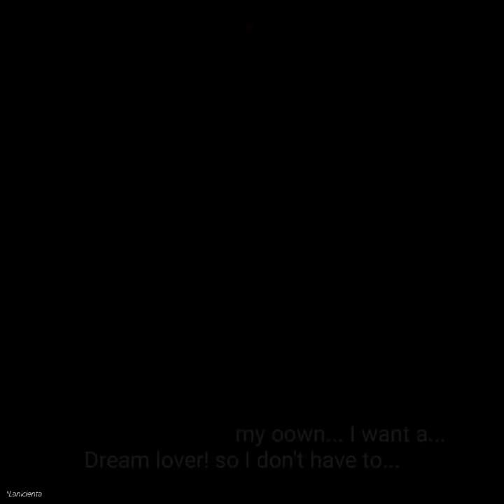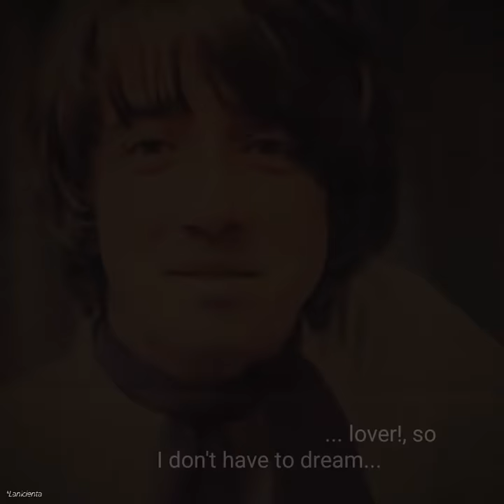Lulu - Dream Lover (Bobby Darin cover) Tony Hicks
Lulu (Frieda) covers a Bobby Darin's hit following up to her then smash "Shout" in 1964.
On screen is Tony Hicks, who is our birthday Hollie today. Lulu's version was chosen in the first place because, she was probably the first known girl who ever had a massive crush on him so here it is. (she was one of us!)  lol.
Old magazine photos come from famous tumblr account "fuckyeahtonyhicks" (Thanks to Deena Canale) mixed it with a bit of newbies" - watermarked- unfortunately. Excuse the jump on 1:03 mark lol I hadn't noticed, it must have been when the rendering said codec had stopped working by not known reasons xddd. Hope you enjoy it t
Fanvid/Tribute. For Tony Hicks of The Hollies
Special/guest/cameo/appearances from Hollie- Allan, Graham, Bernie, Bobby, Terry...
... ❤️ Celebrating Tony's 73rd Birthday and sending love to The Hollies/Hicksettes' Tumblr community.
roots66, mizfrantic, tonyspegasus, cos-you-like-to-love-me-toto, take-it-away-choch kande55, wiggle-that-wotsit, hollieharmony, wishyouawish(vrinda, its-a-tug-of-war, no-salt-on-her-tail, hidelee, mybeloved73 ❤️